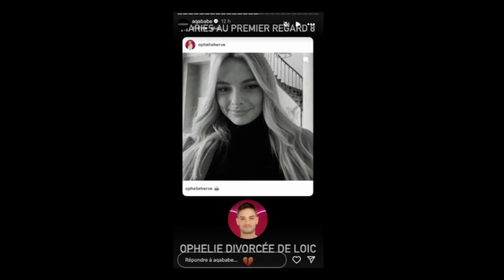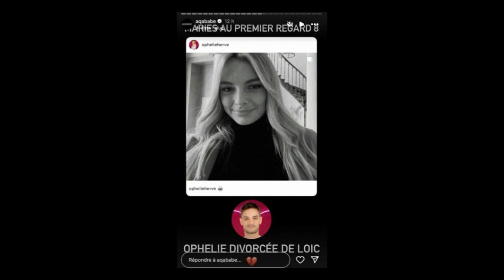MAPR 2024 : un couple vient-il de spoiler involontairement le reste de l'aventure ?